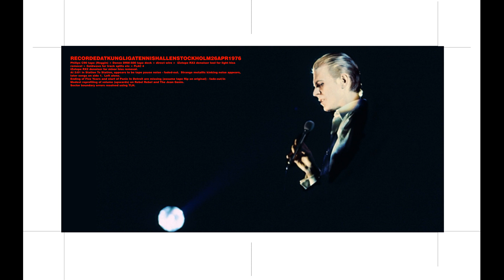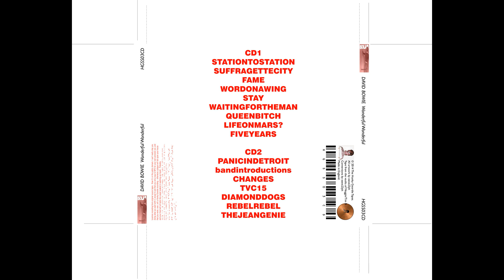David Bowie 1976 04 26 Stockholm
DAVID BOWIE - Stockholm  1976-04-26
Kungliga Tennishallen, Stockholm

Tracks:
1. Station To Station
2. Suffragette City
3. Fame
4. Word On A Wing
5. Stay
6. Waiting For The Man
7. Queen Bitch
8. Life On Mars?
9. Five Years
10. Panic In Detroit
11. band introductions
12. Changes
13. TVC 15
14. Diamond Dogs
15. Rebel Rebel
16. The Jean Genie

Sivert Bramstedt:(‘Dagens Nyheter’)
Wrote rather a negative review on this first concert in Sweden: “Already from the start it is obvious that it are the backing musicians who make the music effective. Bowie’s own thin,light voice sounds out of place in the heavy music and it is hard to hear him through the massive sound. The lyrics are impossible to hear and many musical nuances are lost in the bad acoustics. As a musical innovator Bowie has definitely nothing more to say”.

The audience are enthusiastic and clap along with many a song,and when they want an extra,they all clap together rhythmically and in perfect time.

The Tour Band – The Station To Station Tour
• David Bowie – Vocals, saxophone
• Carlos Alomar – Rhythm guitar, music director,backing vocals
• Stacy Heydon – Lead guitar, backing vocals
• George Murray – Bass guitar, backing vocals
• Dennis Davis – Drums, percussion
• Tony Kaye – Keyboards
The band became known as “Raw Moon”

Crew
• Vern Moose Constan, Rob Joyce – Band technicians/personnel
• Lonnie McKenzie, Leroy Kerr, Lester Burton, Buddy Prewitt, Larry Sizemore – Lighting technicians/personnel
• Buford Jones, Scott Wadsworth – Sound technicians/personnel